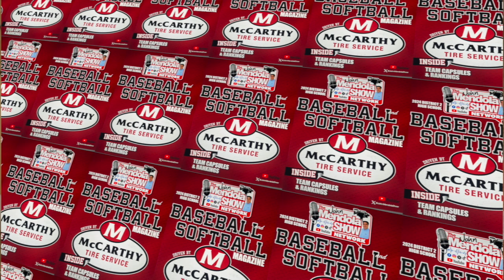The John Mendola Show Casey O'Brien